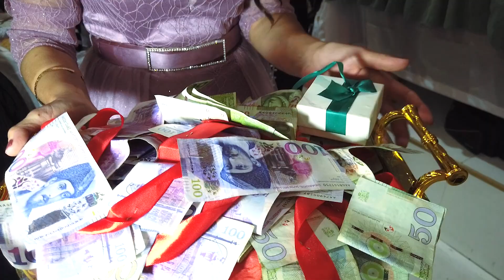Eltun & Sema(2)Oglan evi 01 11 2023